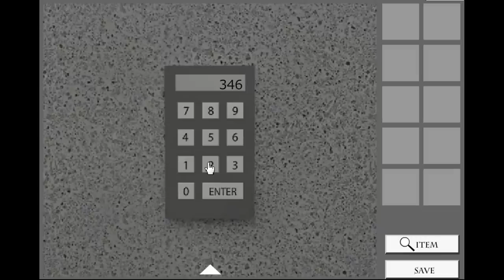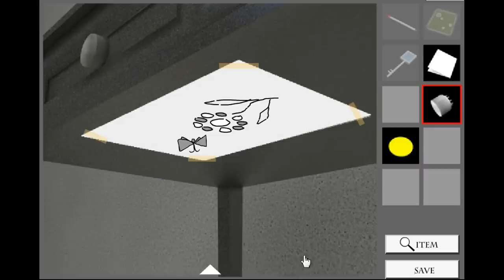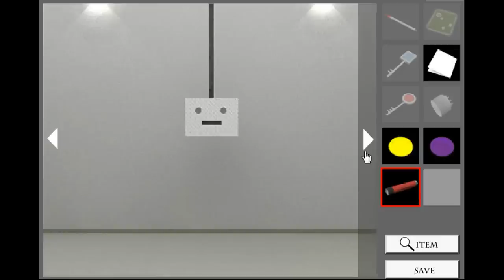[Nekonote] Basement Walkthrough.flv